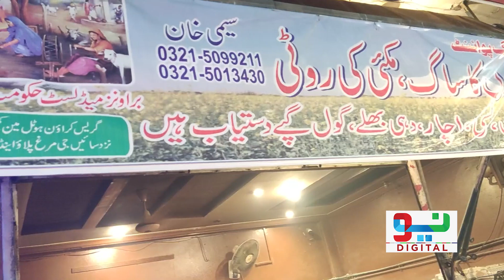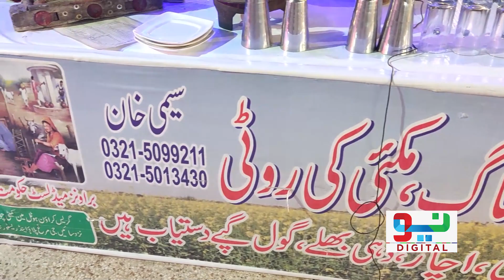Ghar Ka Bana Desi Khana Wo Bhi Itne Kam Paiso Mein | Neo Digital